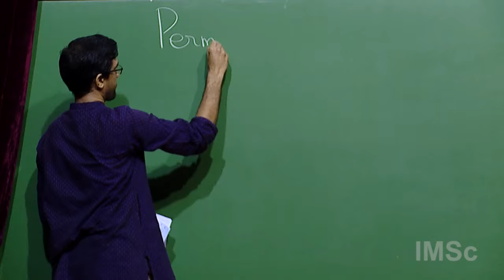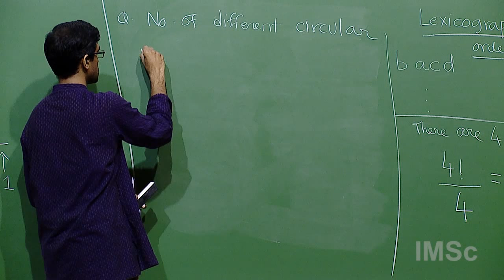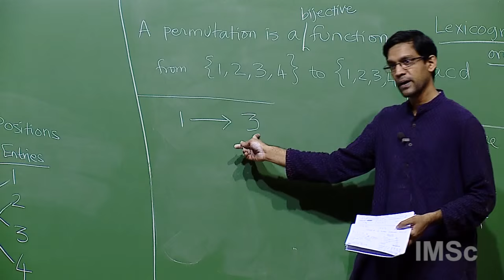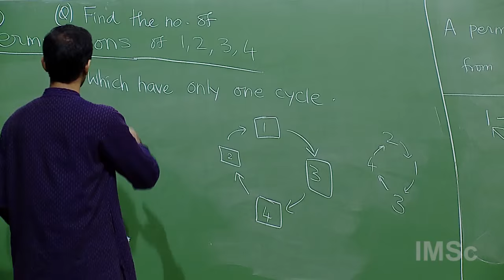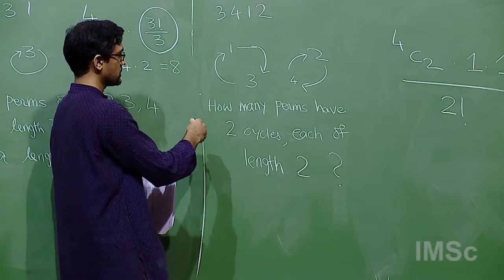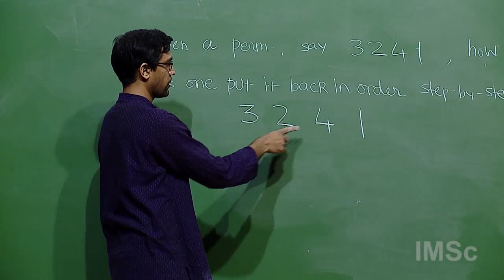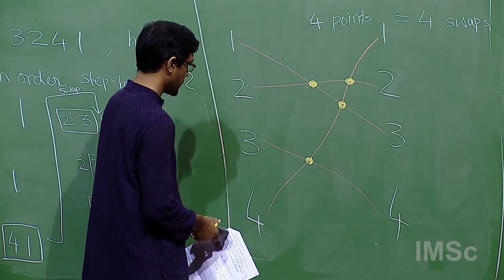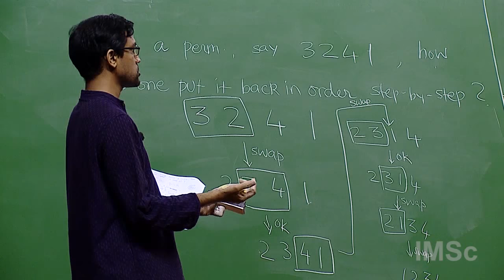Permutation pictures by S.Viswanath